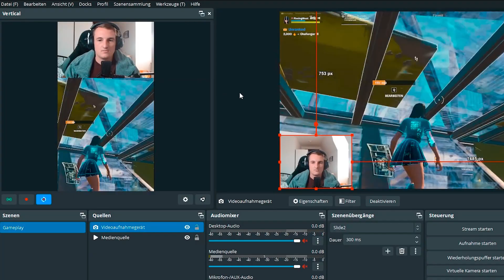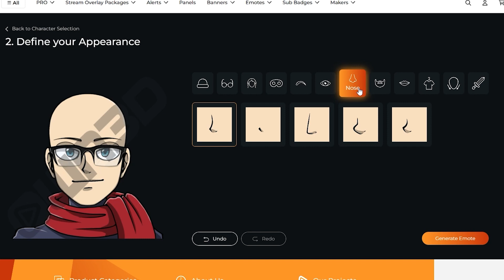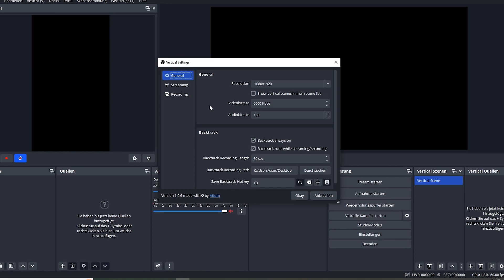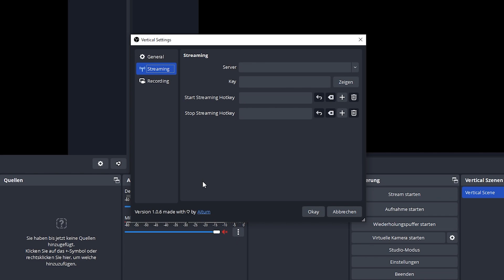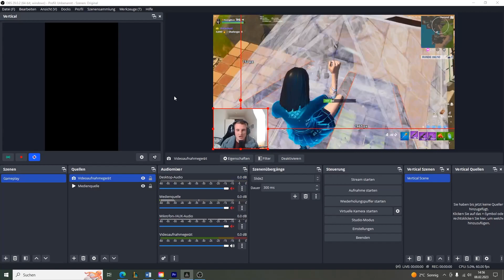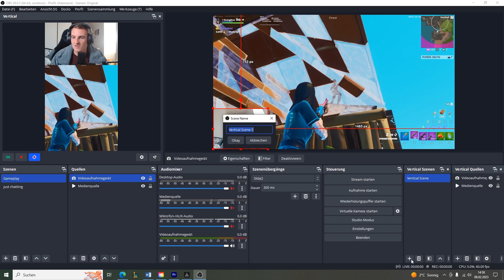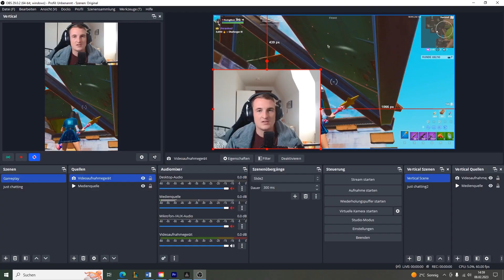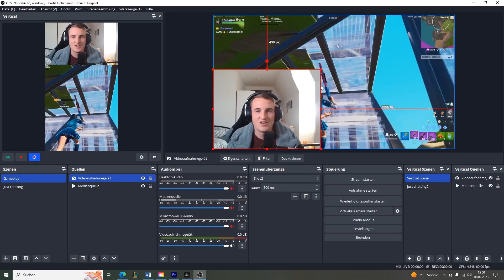Das BESTE OBS Plugin seit langem! Clips für TikTok etc. mit nur einem Klick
10% Nachlass mit dem Code FinningWest

►PC Spces◄
CPU: AMD Ryzen 7 3700x 3.60GHz
GPU: 8GB KFA2 GeForce RTX 2080 Super
RAM: 32GB Corsair Vengeance Pro
SSD: 1000GB Crucial P1
Netzteil: 700 Watt be quiet!
Mainboard: Msi B450 Pro-VDH Max
CPU Kühler: AMD Ryzen 7 3700x Luftkühlung
Gehäuse: Sharkoon Night Shark RGB

►MEIN EQUIPMENT◄
Mein Mikrofon
Meine Kamera
Mein Headset
Mein Greenscreen
Meine Beleuchtung